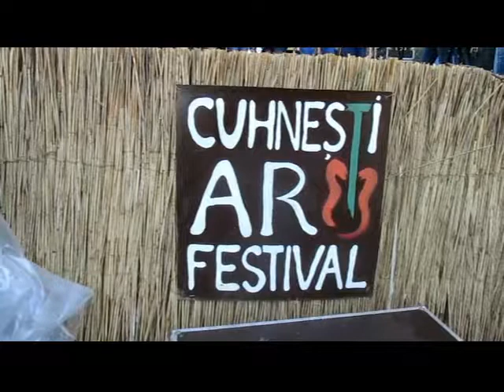Festivalul 2017 Alex Calancea